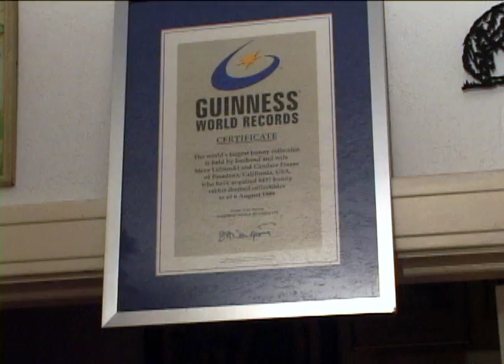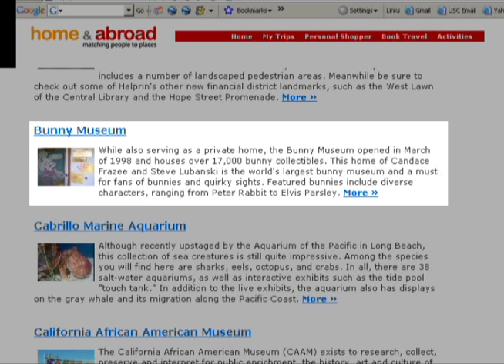impact Episode 43: Bunny Museum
You might not believe this one until you see it. Meet a Pasadena couple who have turned their tokens of affection into a Guinness World Record- winning tourist attraction.

Produced by Camille Garcia